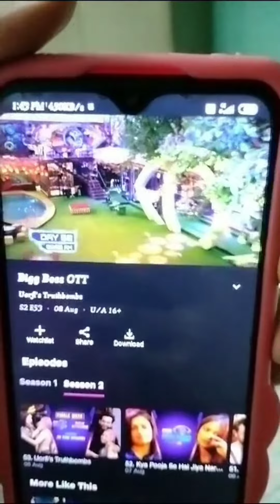My mini vlog 😃😃daily routine # family vlog # food routine # morning routine 😊😊😊😇😇😇